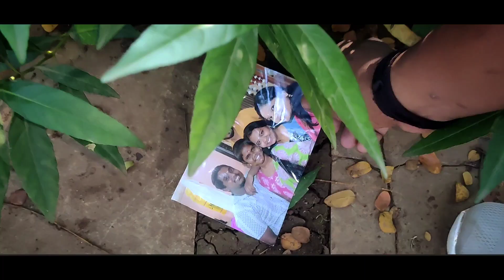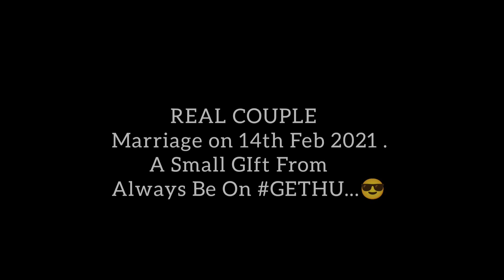Ek Samay Mein Toh Tere Dil Se Juda Tha ❤️| Oporadhi | A Cute Love Story| Always Be On Gethu😎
Video Credits ;-

Produced By -Always Be On Gethu😎
Written & Directed by - Always Be On Gethu..🔥u
Editor - Always Be On Gethu..😊
Casting - sonika , Amit , Michael Gethu😎

Shot by - Darshan(Vlogger D.G).
Special Thanks - Prakash Devadiga ❤️, Krishna Mahhi,❤️ Roshan ...😉
Music ;- Oporadhi Hindi Version.
Singer :- Rakesh Sutrad har.